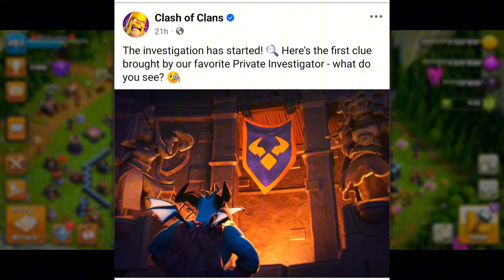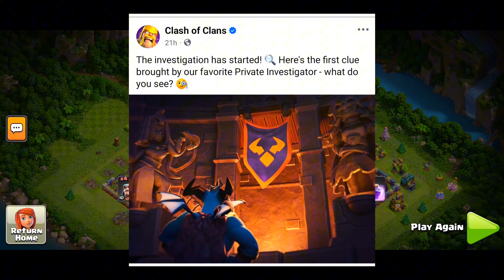Clash of Clans - Town Hall 17 Update Hints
WHAT IS THIS? TOWN HALL 17 UPDATE - NEW HINTS OF 5th HERO BY CLASH OF CLANS!?
Hey Everyone 😇 Welcome To My Chennel

✦ Device Specs ✦
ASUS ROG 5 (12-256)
✦ CHAT RULES ✦
⚈ Respect Moderators.